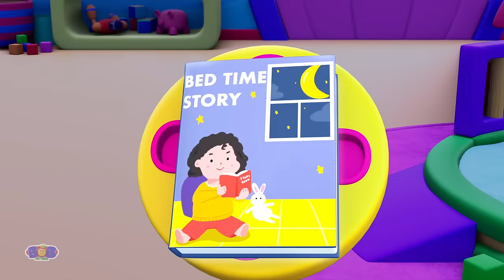Good Night Song, Lullaby for Kids + More Rhymes and Cartoons by Bob The Train